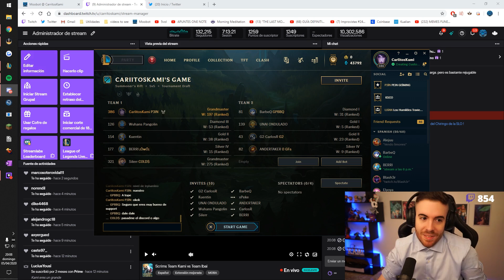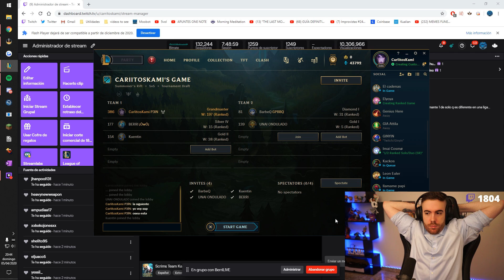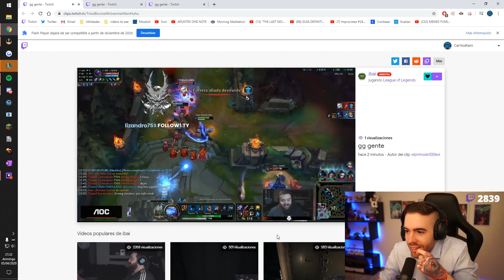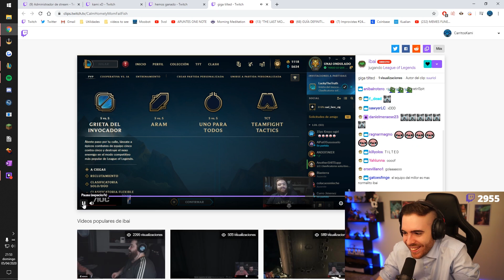IBAI: "SILER TRYHARDEA EN UN BENÉFICO PORQUE NO HA GANADO LIGA EN SU P_T_ VIDA"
¡Soy Carritoskami, ADC Grandmaster y voy a estar subiendo partidas y guías de alto nivel para compartir lo que ya he aprendido con todos vosotros!